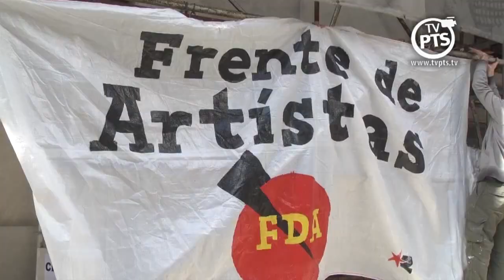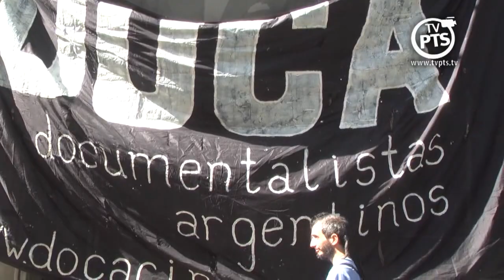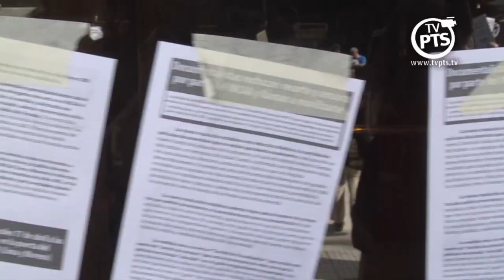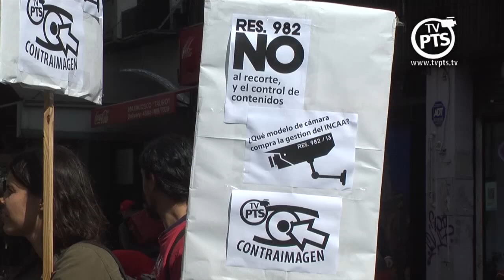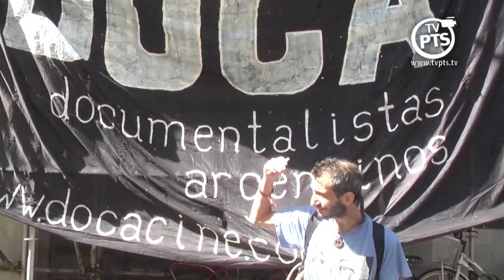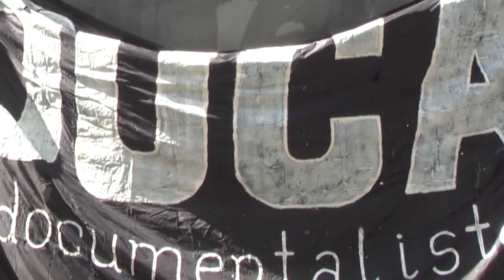Documentalistas marchan contra la resolución 982 del INCAA que recorta y censura la produccción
La marcha convocada por DOCA este miércoles 17 de Abril convocó a mas de 200 realizadores en las puertas del INCAA para decir NO AL RECORTE y NO A LA CENSURA ¡ABAJO LA RESOLUCION 982/13!